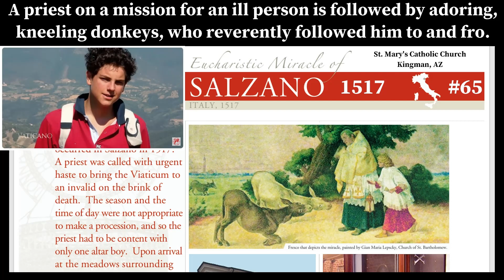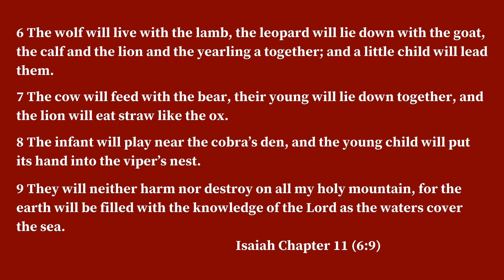EUCHARISTIC MIRACLE - SALZANO ITALY 1517 - Donkeys follow & kneel on a sick-call, then return #65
A priest on a mission for an ill person is followed by adoring and kneeling donkeys, who follow him to the house, kneel again, then return with the priest, back to their pasture.

For our updated List of Miracle Videos, click on the Playlist at the end of this video.

Roman Catholic Eucharistic Miracles Video using the work of Blessed Carlo Acutis [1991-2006] for the primary source material. 65th video in a continuing series featuring some of the 160+ approved Eucharistic Miracles documented by Carlo Acutis. He may become the 21st century's first saint!